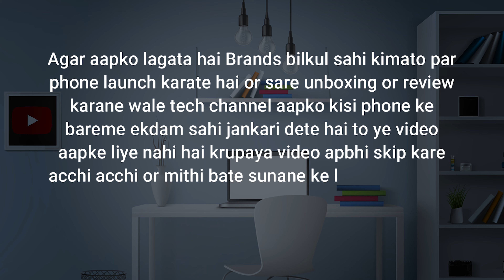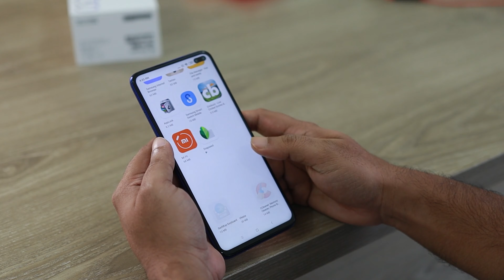रुको ✋ Lava AGNI 2 5G 🔥 लेनेसे पहले असलियत सुनो 👀 Unboxing और Review के पीछे का राज !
Hay dosto is video me maine Lava Agni 2 5G ke sare specifications or details explain kiye hai. Or agar aap Lava Agni 2 5G kharidaneka plan kar rahe hai, to aap ekdam sahi video ke upar aaye hai. Yha maine Lava Agni 2 5G sare pros and cons ko detail me discus kiya hai.
Maine yaha niche diye gaye sare points acchese explain kiye hai.
Design and Display Lava Agni 2 5G:-
Lava Agni 2 5G ki ekdam slim or stylish design hai, isaki body plastic or glass ke combination se bani hai. Or Lava Agni 2 5G aapko 2 clours me milega Viridian (green) and Obsidian (black).
Lava Agni 2 5G ka display 6.78 inch ka hai jo ki amoled or FHD display hai. 120 Hz ka refresh rate or curve galss aapko bahot accha experience dega. Gaming or social media ke liye ye ekdam best hai

Performance Lava Agni 2 5G:-
MediaTek Dimendsity 7050 Processor hai, jo ki powerful midrange processor hai. isike sath hame Lava Agni 2 5G me 8GB of RAM and 128GB of storage option mil jata hai.
Camera Lava Agni 2 5G:-
Lava Agni 2 5G ke Rear me 50MP main sensor, an 8MP ultrawide sensor, a 2MP macro sensor, and a 2MP depth sensor. or front me 16MP sensor diya gaya hai.
Lava Agni 2 5G se bahot acche photographos aap le sakate hai jaise, portrait mode, night mode, and AI scene detection or bhi accha aapko mil jata hai.

Battery Life Lava Agni 2 5G:-
Han Lava Agni 2 5G me 4700mAh ki badi battery di gayi hai jo ki easily din bhar chal jayegi. 66W ka fast charger bhi aapko yaha milega. Or aap battery ko 30 minute me 100% charge kar payege aisa company ka kehana hai.
Software Lava Agni 2 5G:-
Lava Agni 2 5G android 13 version ke sath aata hai. Jo ki aapko ek clean ui experience detta hai. Par kuch pree installed apps aapko Lava Agni 2 5G me mil hi jate hai.

Verdict Lava Agni 2 5G:-
Overall Lava Agni 2 5G ek accha mid range smartphone hai, jo ki apani curve display ki wajahase is price segment me alag dikhayi deta hai. Battery life bhi acchi hai to mid range or budget ke hisabse aap definatly Lava Agni 2 5G ko consider kar sakate hai.
Here are some pros and cons of the Lava Agni 2 5G:

Lava Agni 2 5G:-  Pros:
• Sleek and stylish design
• Powerful MediaTek Dimensity 7050 processor
• Good 6.78-inch AMOLED display with 120Hz refresh rate
• Capable quad-camera setup
• Excellent battery life with 66W fast charging
• Clean and bloat-free version of Android 13

Lava Agni 2 5G:-  Cons:
• No expandable storage
• Slow fingerprint sensor
• The phone is made of polycarbonate, which makes it feel cheap and flimsy.
• The fingerprint sensor is slow and unreliable.
• The phone does not have a headphone jack.
• The software is not as polished as some of the competition.
Ab aap budget me curve display wala phone chahate hai to Lava Agni 2 5G ek bahot acchi choice hai. PROCESSOR, CAMERA, OR Performance me aapko Lava Agni 2 5G me koi issue nahi aane wala hai.